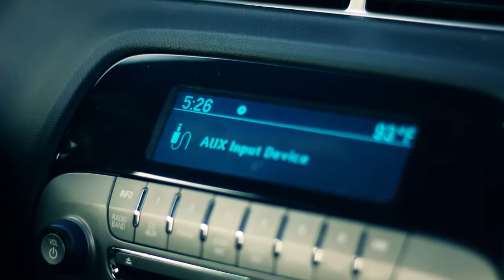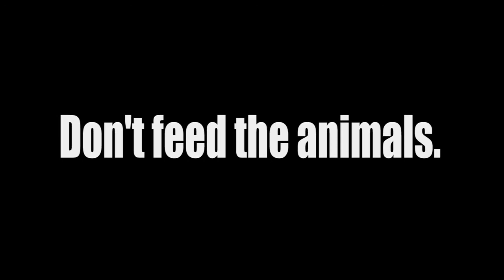Charlie FreSh - Camaro Change Lanes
Artist: Charlie Fresh
Song: Camrao Change Lanes
Label: Zoo Crue
Director: TSGS Films
The Neighborhood